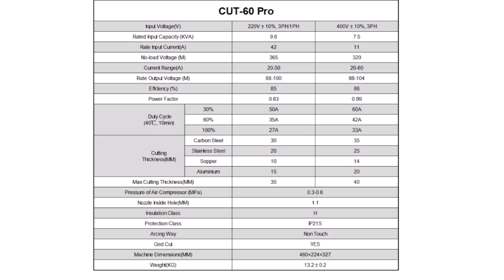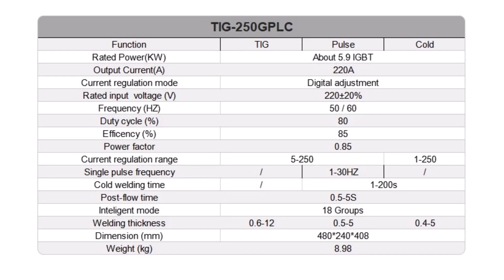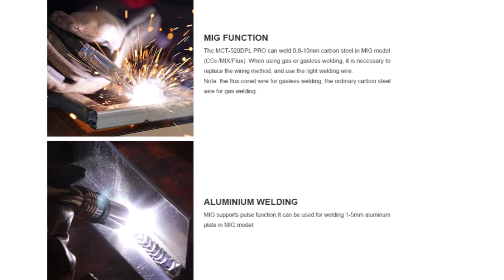7 Лучшие сварочные аппараты с Алиэкспресс Инструменты 2024 Сварка с Алиэкспресс Best welding machine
Сварочный аппарат с Алиэкспресс Инструменты с Алиэкспресс Best tools Aliexpress 2024
1. Сварочный аппарат ANDELI MCT-520DPL PRO
2. Сварочный аппарат SZ-GCS16 Cold Welding Machine
3. Сварочный аппарат AC DC Pulse Multi Inverter MMA Welder
4. Плазменный резак PARIS 700 PROFI
5. Сварочный аппарат ANDELI TIG-250GPLC TIG/COLD/PULSE/CLEAN
6. LCD Plasma Cutting Machine ANDELI CUT-60 PRO
7. Сварочный аппарат ANDELI TIG MMA/LIFT TIG/HF TIG/Pulse
Электроинструменты с Алиэкспресс Товары для гаража Стройка Ремонт Инструмент
Máy hàn Tốt Nhất Aliexpress Mesin las terbaik Aliexpress Mejor máquina de soldadura Aliexpress
Migliore saldatrice Aliexpress Bästa svetsmaskin Aliexpress  Beste lasmachine Aliexpress
Meilleure machine à souder Aliexpress  Beste schweißmaschine Aliexpress
Najlepsza Spawarka Aliexpress  Melhor máquina de solda Aliexpress A legjobb hegesztőgép
En ıyi kaynak makinesi Aliexpress  Cea mai bună mașină de sudură Aliexpress
Meaisín táthú Is Fearr Aliexpress -də ən yaxşı qaynaq maşını  最高の溶接機Aliexpress
최고의 용접 기계   بهترین دستگاه جوشکاری Aliexpress   أفضل آلة لحام أليكسبريس   最佳焊接机Aliexpress
Мыкты ширетүүчү машина Алиэкспресс  Ең жақсы дәнекерлеу Машинасы Aliexpress